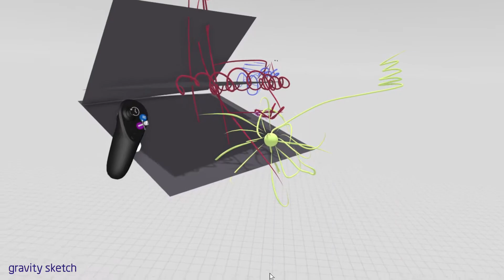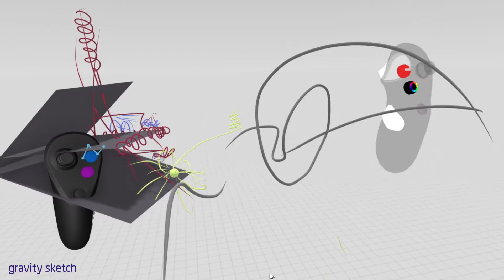First Drawing in Gravity Sketch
A brief glimpse at my first contact with VR 3D-drawing technology.